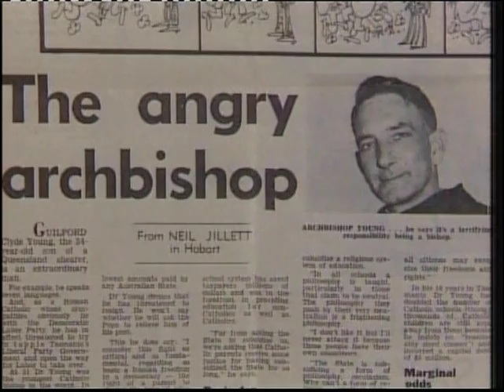Archbishop Young Potato Speech 1971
Archbishop Sir Guilford Young was a dynamic leader and fighter for Catholic Education in Tasmania and Australia. Here he gives his powerful "Potato Speech" to a gathering of journalists in 1971.